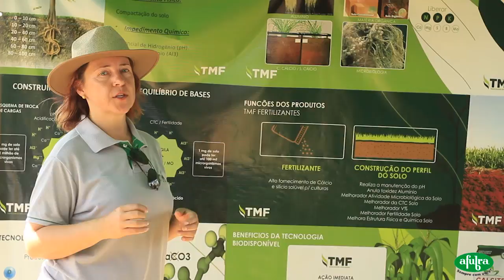AFUBRA ARARANGUÁ 720P REDES SOCIAIS